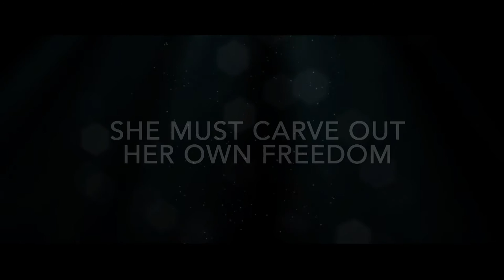BUKKY THE MOVIE TRAILER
A film by Mania Tambwe

for Ticket visit